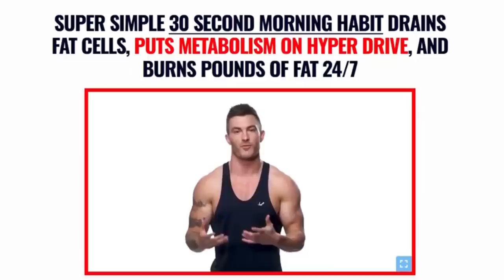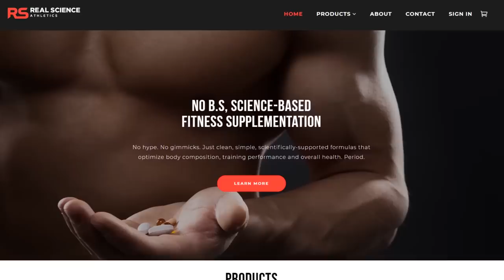V-Shred Returns To YouTube! (And Gives BAD Advice As Usual)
Fill out this form and I'll personally send you a FREE customized fitness program to help you achieve the head-turning body you're after as efficiently as possible:

V-Shred Home Workout Review (Avoid These Ineffective "Combo Exercises")

Yes, our favorite world class, elite fitness trainer V-Shred is back.

In today’s video I do a v-shred review using his latest upload, "10 Min AT HOME Full Body Workout | Minimal Equipment".

While any form of exercise is obviously better than none, the main problem with this v-shred home workout is the use of “combination exercises”.

This is where two or more movement patterns are combined into one exercise while using the same weight.

Certain combo exercises are not necessarily bad if the workout is being used mainly for calorie burning purposes (rather than for building muscle), but this v-shred workout happens to use some of the worst combinations possible.

For example, he does a squat combined with a triceps kickback and a lunge combined with a biceps curl.

The problem with v-shred’s home workout combining these exercises is that your body is capable of lifting far more weight on a compound exercise compared to an isolation.

For that reason, pairing them together makes no sense and will end up under training the larger muscle group.

V-Shred also performs a "3 way shoulder exercise" and uses dangerous form for his upright rows. Raising the elbows way past the level of the shoulders will place a lot of undo stress on the rotator cuff.

If someone is a complete fitness beginner and just wants to get more active in general then this v-shred workout isn't necessarily a horrible choice, but if you really want to build muscle and lose fat effectively then there are much better ways to go about it.

At the end of the day, v-shred is simply a marketer rather than a fitness expert and his content should be viewed with that in mind.